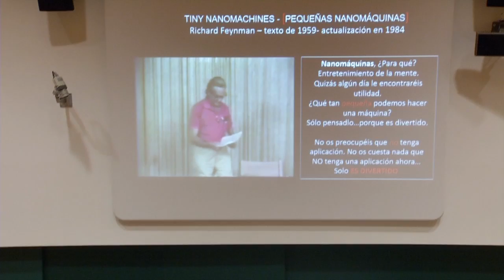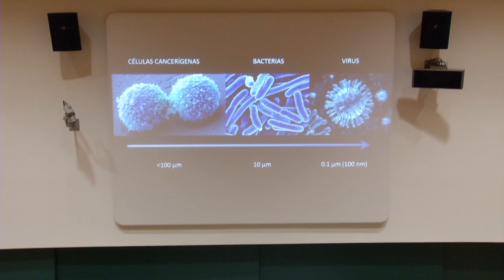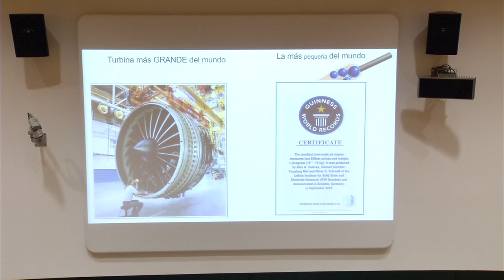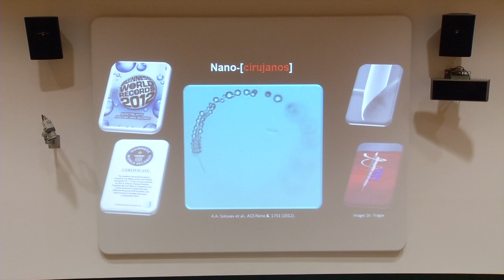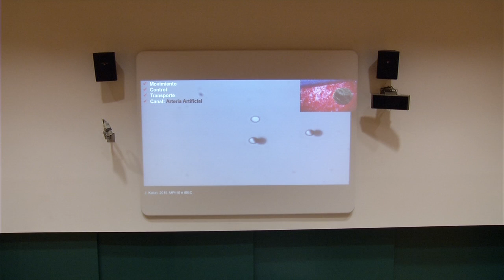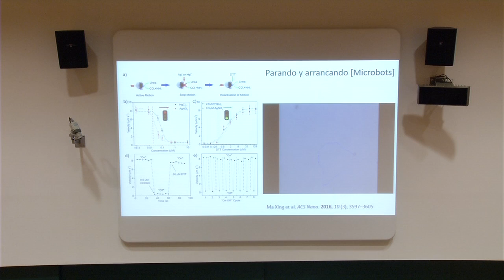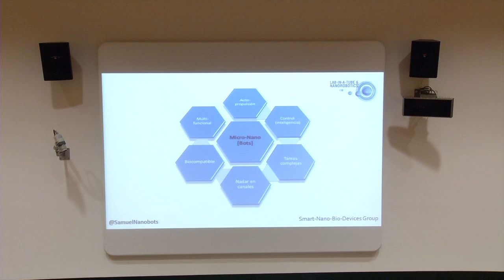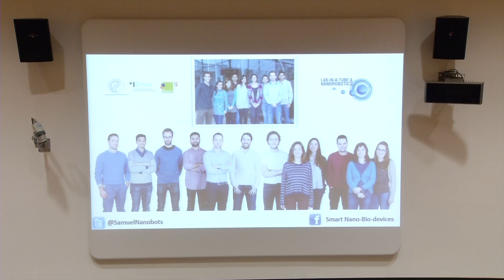II Festival 10alamenos9-Samuel Sánchez (“Nanorobots: Los cirujanos del futuro)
SAMUEL SÁNCHEZ: Profesor de investigación ICREA al instituto de Bioenginyeria de Cataluña y jefe de grupo en el instituto Max Planck de Sistemas Inteligentes en Stuttgart, Alemania. En su grupo diseñan nano y micropartículas que se autopropulsan y nadan en líquidos, llamadas “nanorobots”, “nanomáquinas” o “nanomotores”. Además de trabajos fundamentales, también buscan aplicaciones biomédicas y medioambientales por estas partículas. En los últimos años han recibido diferentes premios como Guinness World ®, MIT TR35 Innovador del año 2014, Premio Científico de la Fundación Princesa de Girona 2015 o el Joven Relevante del Círculo Ecuestre 2016, entre otros.

“Nanorobots; Los cirujanos del futuro o la nueva revolución robótica”
Hace unos 50 años, Richard Feymann propuso hacer pequeños nano-cirujanos que navegaran por nuestro cuerpo reparando tejidos y transportando fármacos. Os presentamos nanorobots o nanomàquines pueden transportar células, fármacos o incluso para limpiar aguas contaminadas.